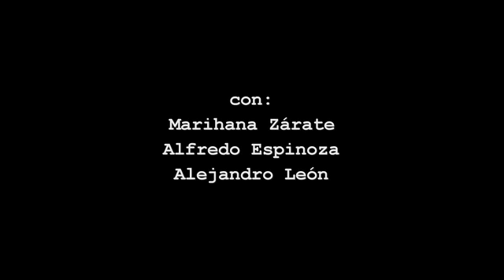La mortalidad del cangrejo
Dirección: Marihana Zárate
Elenco: Alejandro León, Alfredo Espinoza

Función del 5 de junio de 2015
en La Puerta Abierta,
Tuxtla Gutiérrez, Chiapas, Mx.